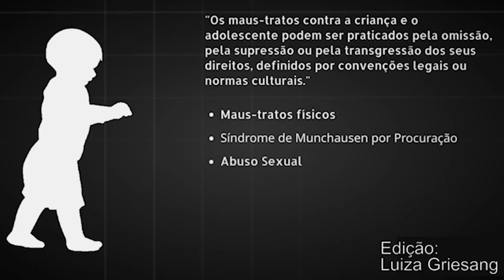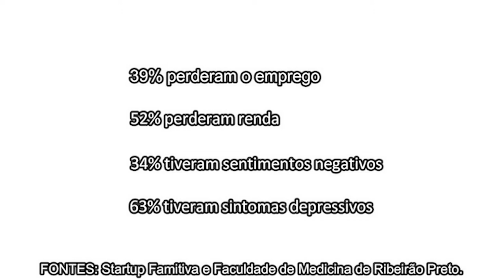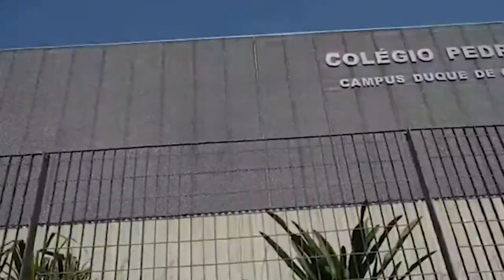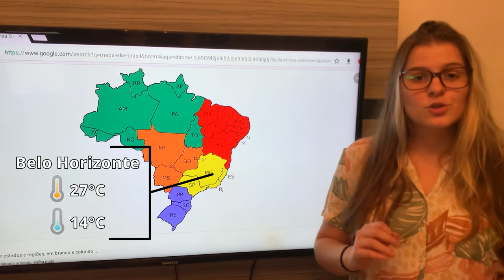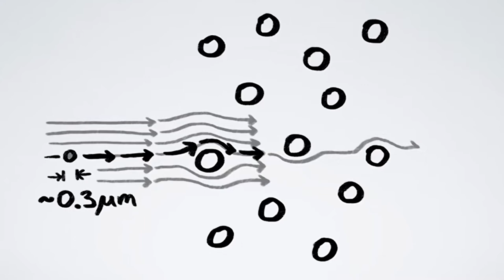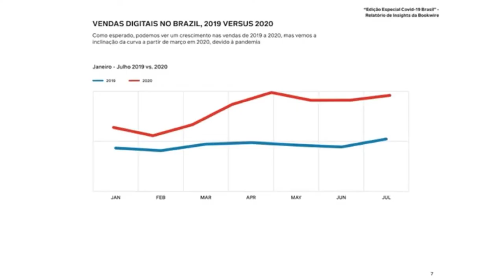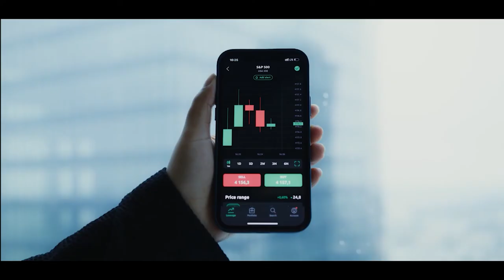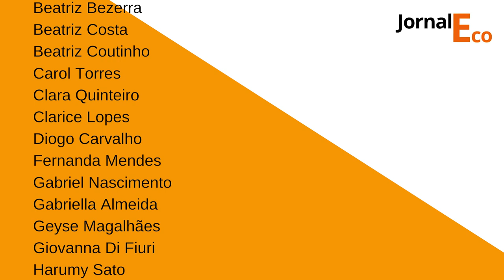Como produzir um telejornal no modo remoto?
Quarta-feira, 14 de julho de 2021 17:00 às 19:00 - Sala 04

A produção de um telejornal está diretamente associada à captação e gravação de imagens, entrevistas, passagens dos repórteres, assim como inserções dos âncoras, jornalistas que atuam como apresentadores em estúdio de televisão. Durante a suspensão das atividades presenciais de graduação, transpor a teoria em telejornalismo para a prática da produção audiovisual tornou-se um grande desafio. No Laboratório de Audiovisual, crédito obrigatório para estudantes de Jornalismo da Escola de Comunicação da UFRJ, a turma de 30 alunos desenvolveu um telejornal completo. Dividido em quatro blocos, o programa tem vinheta, âncoras, previsão do tempo e 13 matérias editadas. Como esta produção foi possível, quais as limitações e potencialidades do ensino e produção virtual são o debate deste Painel.

Debatedores
Carine Prevedello (jornalista e professora da ECO/UFRJ) Ana Flávia Pilar, João Vitor Costa, Bruna Martins e  Estela Magalhães (acadêmicos de Jornalismo ECO/UFRJ)